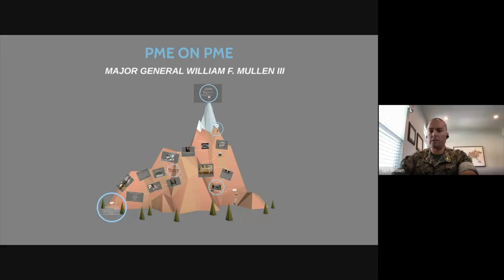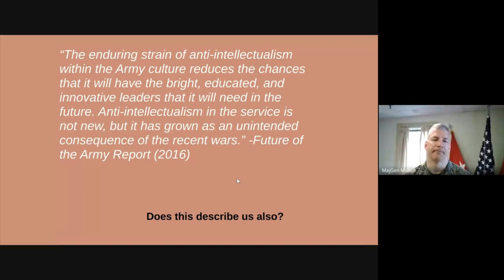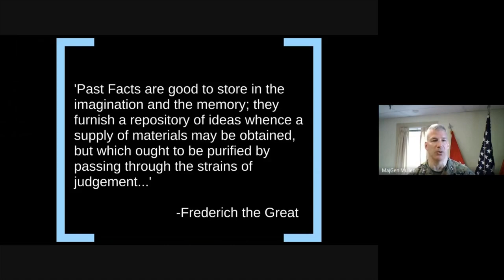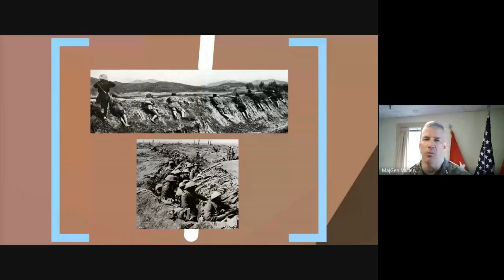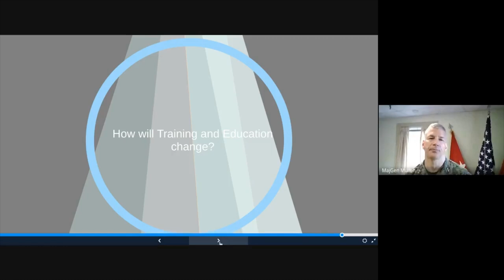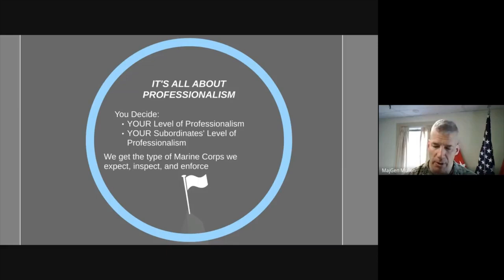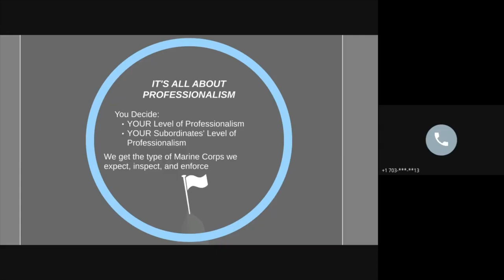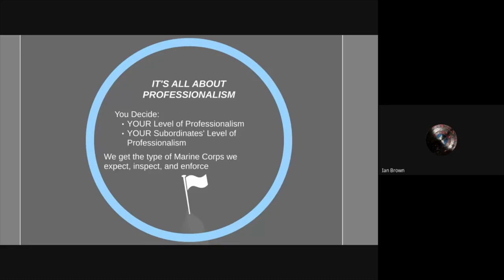BruteCast Ep. 3 — “PME on PME,” MajGen William F. Mullen III, USMC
MajGen Mullen provides an enlightening, personal take on professional learning...watch to learn more!